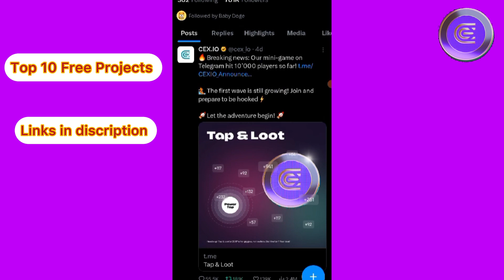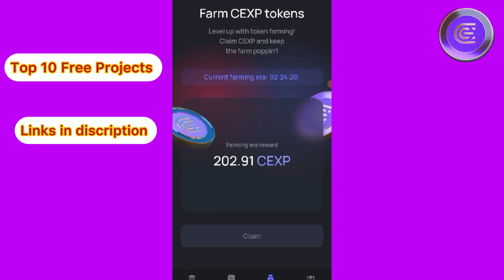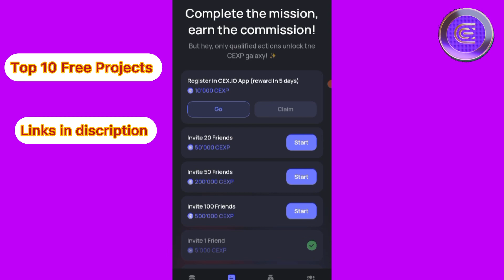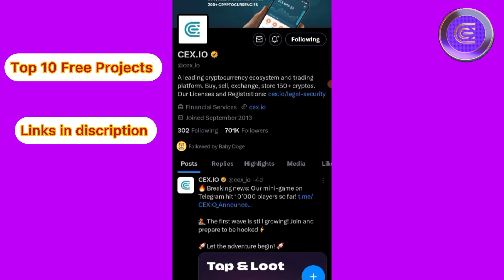CEX.IO Free Tapping Telegram Project | 3M Players Complete | Donot Miss Heavy Project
❤️My favorite 16 best free projects right now* :(Exclusive from JAHANZAIB ( ZUBI ) ) ❤️

Referal Code 👉 Jahanzaib77

8🤎. :ATHENE NETWORK *💚

Refferal code👇👇👇put in account information

900d596637

9❤️. : OGC NETWORK💜*

10🧡. : VERDA CITY🏙️*

RIYTZL26

11🧡. : GREEN CHAIN💚*

Opt in spam email folder

12💛. :  GREEN NETWORK 🟩*

13💚..  RUBI NETWORK

ZUBIDUBI77

14💙.. SUPER NETWORK

M4THV

15💜.. EAGLE NETWORK

JAHANZAIB77

16🤍.  BEE NETWORK

Bunny77

The generic market recommendations provided by us are based solely on our personal judgment and should be considered as such . You're advised to enter into any transactions relying on your OWN judgment . Any opinions , news , research , analyses , prices , or other information contained on this channel are provided as general market commentary , and do not constitute an investment advice . All information contained herein should be independently verified and confirmed . We do not accept any liability for any loss or damage whatsoever caused in reliance upon such information or services . Please be aware of the risks involved with any trading done in any financial market . Do not trade with money that you cannot afford to lose .